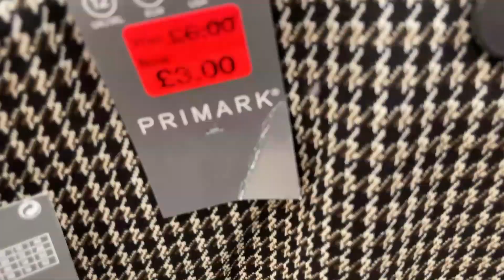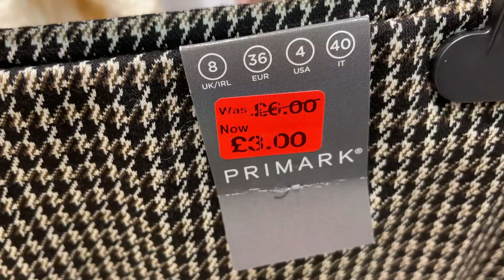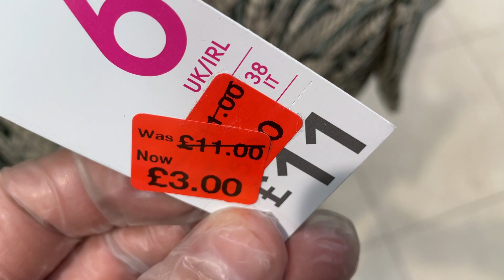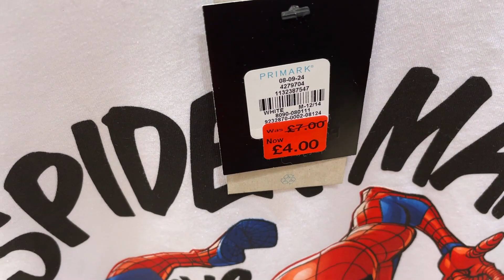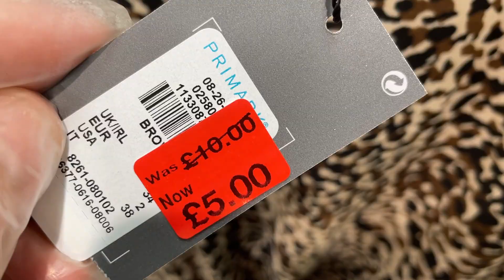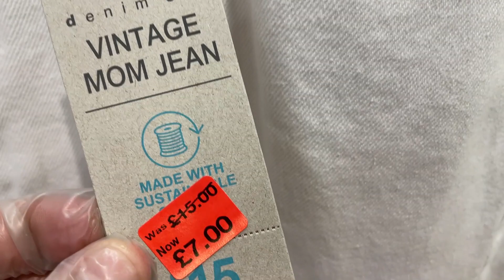Primark What I Saw and Filmed - Women's Reductions 9.12.2020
Primark Latest Ladies Clothes Reductions - December 9th / 2020